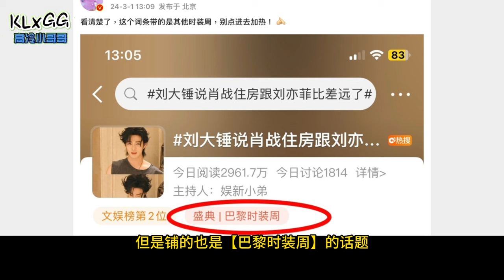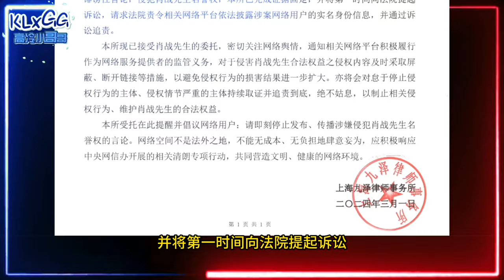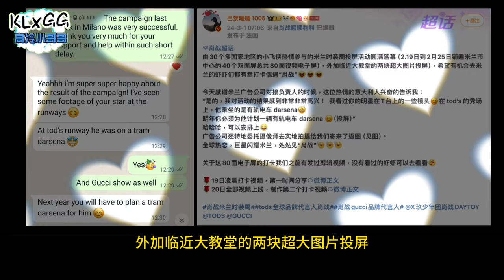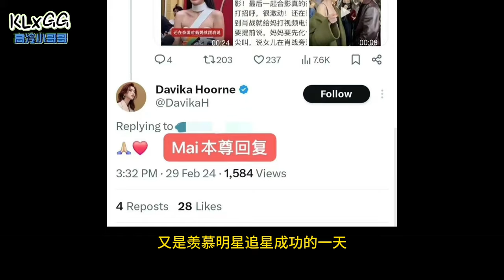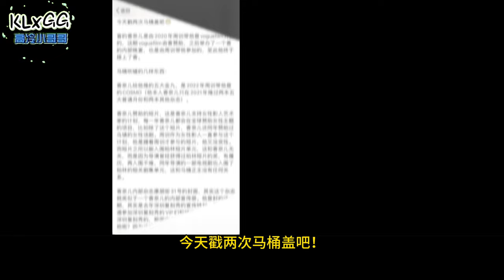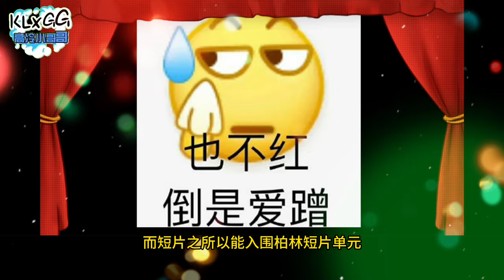强扭的瓜不甜~肖战被代拍气到雨伞开花!爱与不爱真的很明显~吃个时尚圈电影圈的瓜，泰国女星Mai Davika追星肖战. 肖戰 Xiao Zhan 米蘭時裝週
強扭的瓜不甜~肖戰被代拍氣到雨傘開花，愛與不愛真的很明顯，泰國女星Mai Davika追星肖戰

肖戰 肖战 ENG SUB, KLXGG高冷小哥哥 Xiao Zhan